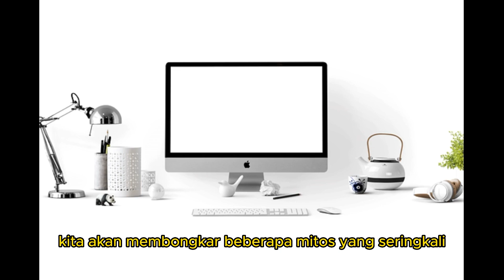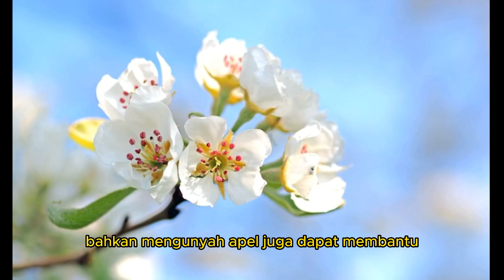Mengungkap Misteri: Khasiat Ajaib Buah Apel!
Selamat datang di saluran kami! Apel bukan hanya buah biasa, mereka juga memiliki manfaat yang luar biasa bagi kesehatan Anda. Dalam video ini, kami akan mengungkapkan misteri di balik khasiat ajaib buah apel dan mengapa Anda seharusnya memasukkan mereka ke dalam pola makan sehat Anda. Simak informasi lengkapnya sekarang!